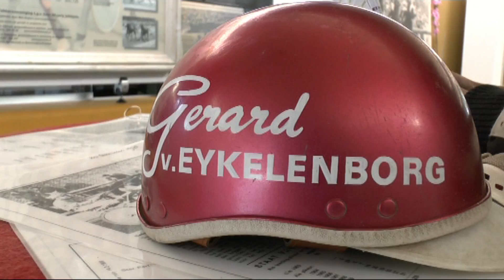Duindigt, Uncut 09-06-2013 Part 3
Renbaan Duindigt, Wassenaar; The Netherlands. Sunday 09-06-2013

Phraseur Kossack, Beach Boy, Paramour T and Anthony Soprano.

And then it was Autrisk his turn
The 3yo Derby hopeful for trainer John Smith.
He got beat by an older, great horse, Jocund by epic Montjeu.
I think Autrisk did great and will be even better over a longer distance.

That wraps up a great sunday, great weekend.